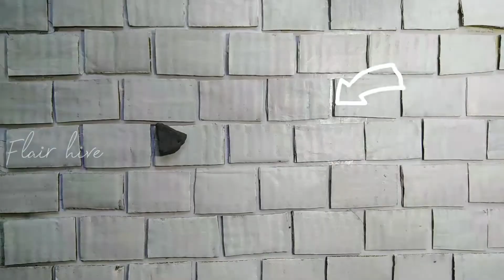bottleart BOTTLE ART using Newspapers 🍉🍊|| Newly on YouTube 🤗|| Flair hive 🌈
Hello YouTube 😺

This video is simply a bottle art made of paper mache clay fruit splash.. Fruits are favourite for everyone either to eat or to draw 😋

Jst make it with us

Things needed :-
Newspapers
Glass bottle
Acrylic paint
White glue

For paper mache clay: Papers, Cornflour, oil, vinegar and white glue mix

Join us for more colourful thoughts 🌈

Flair hive 🍉